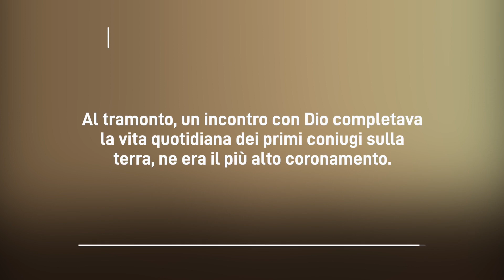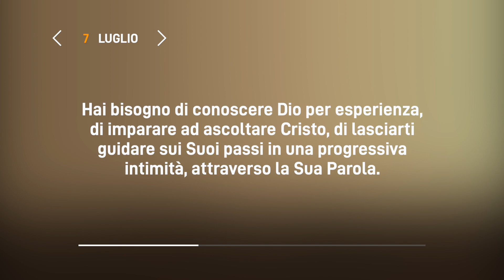Meditazione Calendario “Parole di Vita” del 07 Luglio 2022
UDIRE LA VOCE DI DIO
E udirono la voce dell'Eterno Iddio, il quale camminava nel giardino sul far della sera
(Genesi 3:8)